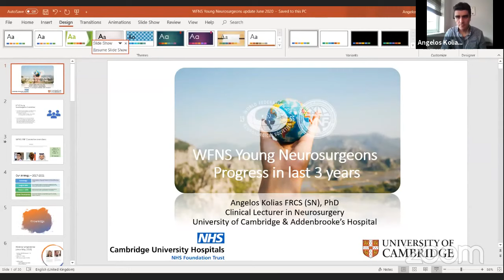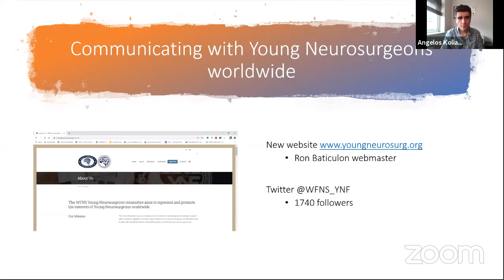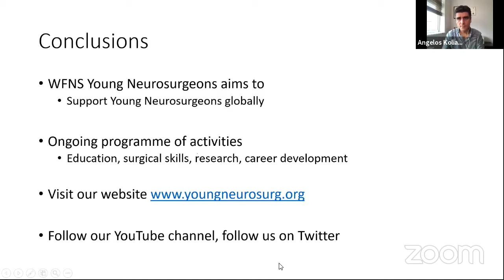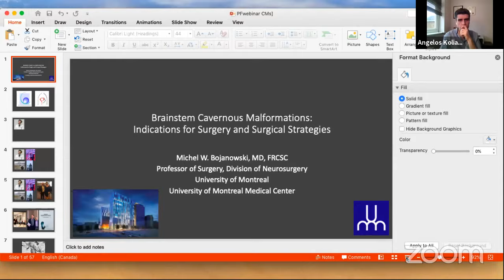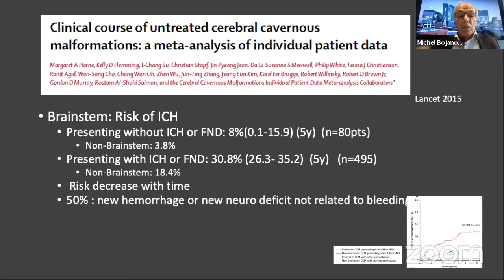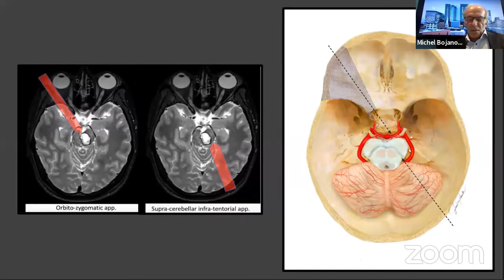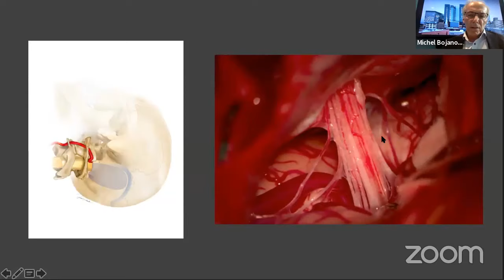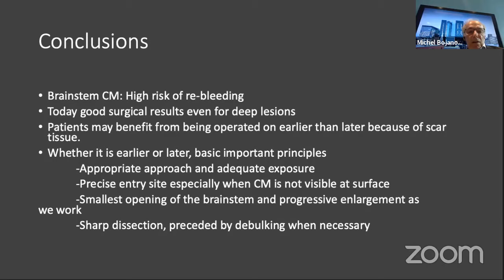SMNC Webinars 2020 W10 / WFNS YNF & SNCLF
Programme de conférences en ligne en collaboration avec des sociétés savantes internationales de neurochirurgie. Ces webinars sont animés par des experts de renommée internationale. Un rendez vous incontournable de formation médicale continue en neurochirurgie.
Online conference program in collaboration with international neurosurgical societies the webinars are animated by internationally renowned experts. A must-attend medical training event in neurosurgery